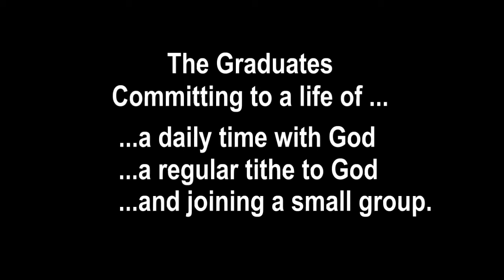CLASS 201 - April 13, 2014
Discovering Your Spiritual Maturity